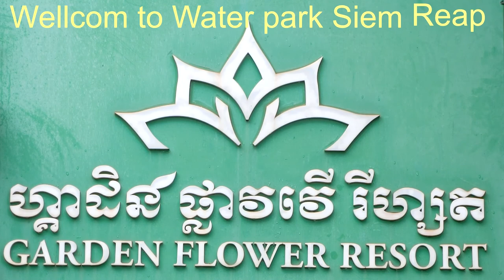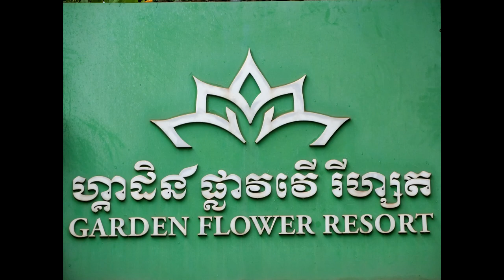Water park Cambodia 1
សួនទឹកកម្សាន្តយើងខ្ញុំ បានបើកដំណើរការអាងហែលទឹកកម្សាន្តជាធម្មតាវិញហើយ  ដែរមានទីតាំង ស្ថិតនៅភូមិខ្នារ សង្កាត់ជ្រៀវ ខាងកើតក្រុងសៀមរាប តាមផ្លូវជាតិលេខ6A ខាងក្រោយ សណ្ឋាគារ Angkor Era ចំងាយ៥០០ម៉ែត្រ ឫខាងជើងផ្សារខ្នារ៦០០ម៉ែត្រ។

សួនទឹកកម្សាន្តយើងខ្ញុំ ជាសួនកម្សាន្តមានស្ថានរៀបចំបែបធម្មជាតិស្ថិតនៅឆ្ងាយពីទីប្រជុំជនមានខ្យល់អាកាសបរិសុទ្ធ ទីធ្លាធំទូលាយប្រកបដោយអនាម័យ អមដោយសួនផ្កាស្រស់បំព្រងថែមទាំងមានលក់ម្ហូបកម្មង់&ភេសជ្ជៈជាច្រើនប្រភេទ និងមានកន្លែងអង្គុយលំហែរកាយជាច្រើននិងធំទូលាយ។ជាពិសេស យើងមានបំពាក់ប្រព័ន្ធសម្លាប់មេរោគ និងវាស់កំដៅ ដោយយោងតាមស្ដង់ដាអនាម័យរបស់ក្រសួងសុខាភិបាលផងដែរ។

សំរាប់តំលៃសំបុត្រហែលទឹក  មានការបញ្ចុះតំលៃ៥០%សំរាប់មនុស្សធំរៀងរាល់ថ្ងៃច័ន្ទ ដល់ថ្ងៃសុក្រលើកលេងថ្ងៃបុណ្យជាតិគឺសល់ត្រឹម១ដុល្លារ សំរាប់មនុស្សធំ និងក្មេង១ដុល្លារ  ហើយរៀងរាល់ថ្ងៃសៅរ៍ ដល់ថ្ងៃអាទិត្យ មនុស្សធំ២ដុល្លារ និងក្មេង១ដុល្លារដ៏ដែល។

សូមអគុណសំរាប់ពេលវេលាដ៏មានតំលៃរបស់អ្នកក្នុងកាអានអំពីព័ត៌មានរបស់យើងខ្ញុំ! សម្រាប់ព័ត៌មានបន្ថែមសូមទាក់ទងយើងខ្ញុំៈ 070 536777 / 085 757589